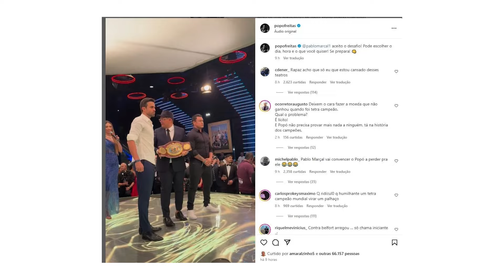Popó diz que despedida de lutas será com Pablo Marçal: 'Se você é homem, sobe aqui no ringue'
Acelino Popó teve que se superar no Fight Music Show 5. No evento realizado neste sábado (12), em São Paulo, o tetracampeão mundial de boxe enfrentou Jorge 'El Chino' Miranda e protagonizou uma luta dramática. Mas, no final dos cinco rounds, o brasileiro, mesmo levando alguns sustos no ringue, saiu com a vitória por decisão unânime. Feliz com o triunfo, o veterano desafiou Pablo Marçal, com quem já discutiu e expressou o interesse em enfrentar.